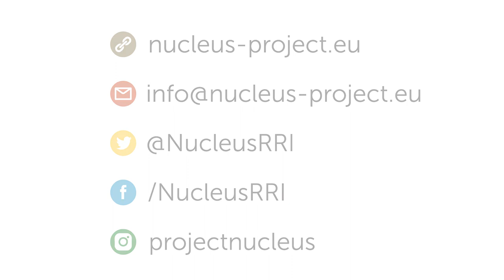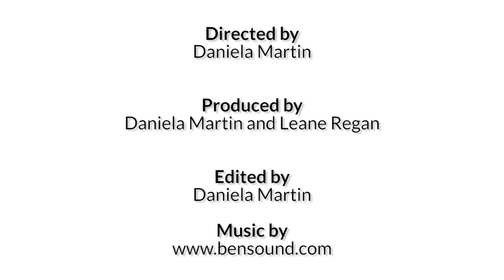Student Parliament at Rhine-Waal University - Extended Cut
At the Student Parliament at Rhine-Waal University, 30 students came together from six different schools in the Lower Rhine region to discuss, debate and reflect the future of energy.

The reason our Embedded Nucleus partner, Rhine-Waal University, conducted the Student Parliament was that this format shows how different stakeholders can work together to develop topics collectively: sharing, discussing and reflecting results in a co-creative mode coming up with new recommendations for the city and region.